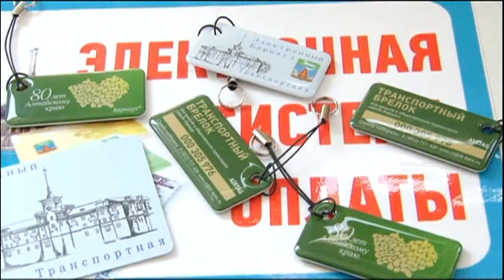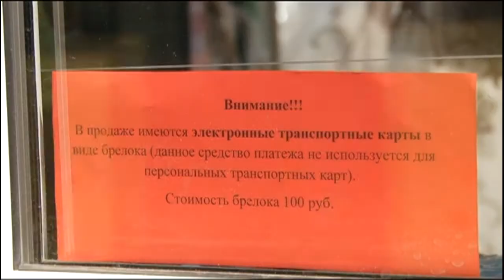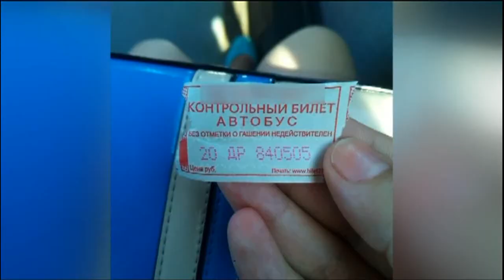В Барнауле начали продавать транспортные брелоки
Теперь ими, наравне с электронной транспортной картой, можно рассчитаться за проезд в автобусе, трамвае или троллейбусе. Однако, вместе с этими прогрессивными средствами расчета в городе кондукторы продолжают выдавать пассажирам бумажные билеты старого образца.